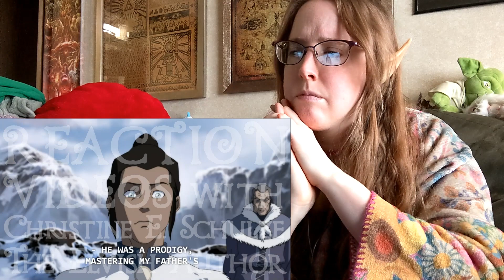Watching *THE LEGEND OF KORRA* For the First Time! Season 1, Episodes 11&12 (Season Finale!)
Wow. Woooooooooow! I love this show. What a powerful and unexpected conclusion to Season 1!! Really feels like its own, completed story.

Happy watching,

~ Christine E. Schulze

P.S. Feel free to check out the following links!